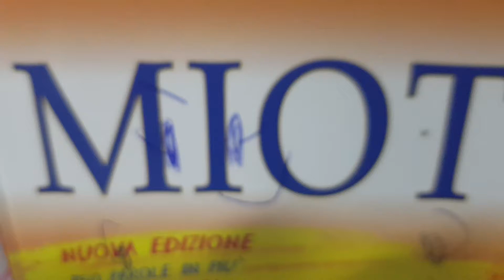Fight On Forest release date.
This is a release date.